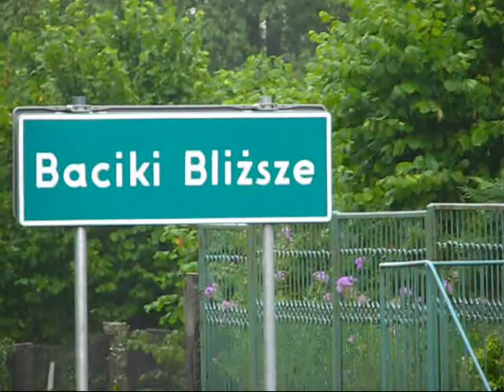Siemiatycze TV, 600-lecie wsi Baciki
W niedzielę, 18 lipca, w Bacikach Bliższych, gmina Siemiatycze, odbyła się impreza z okazji 600-lecia tej miejscowości.
Pomysłodawcą obchodów był Walentyn Romaniuk, mieszkaniec Bacik.
zdjęcia Ewa Magdalena Iwaniak
montaż Jerzy Nowicki
Podlaski Serwis Informacyjny, Głos Siemiatycz
Siemiatycze 2010